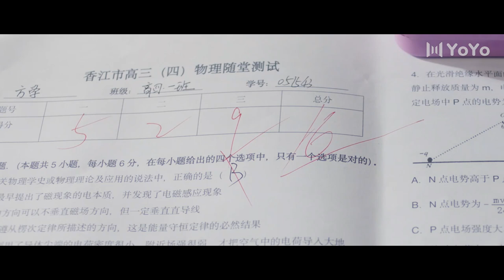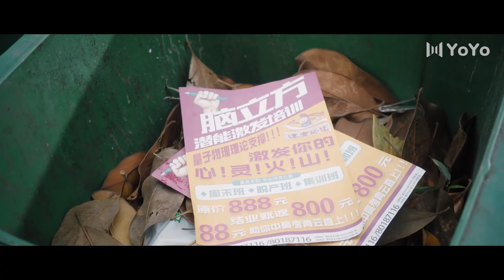[EngSub] If you want to get me by that bet?!! | Don't Leave After School